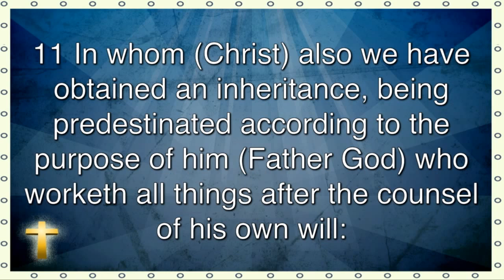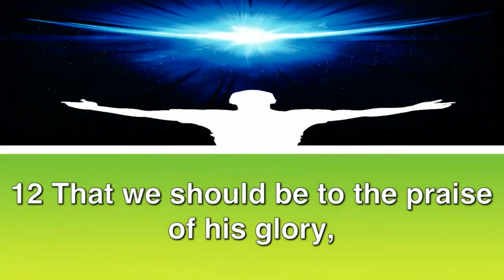The Praise of His Glory